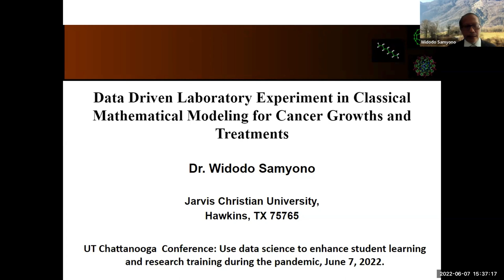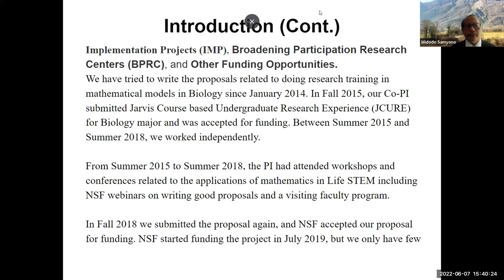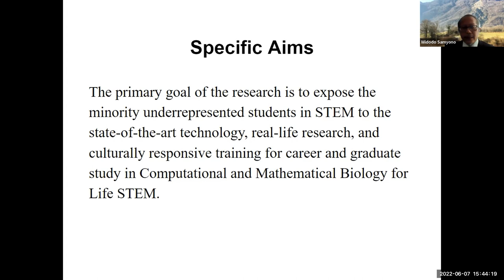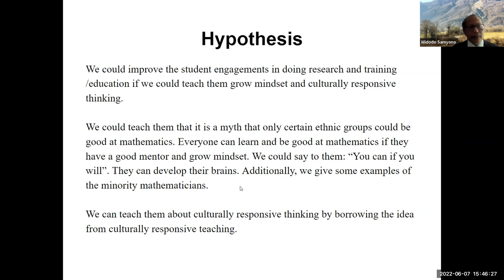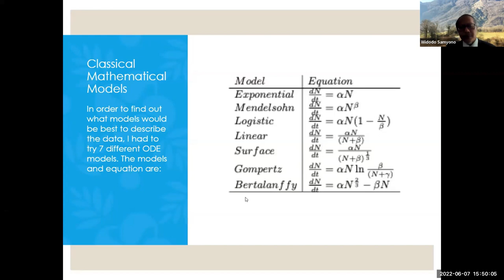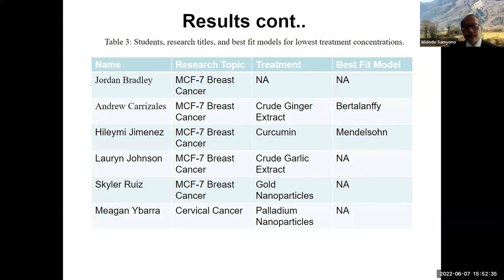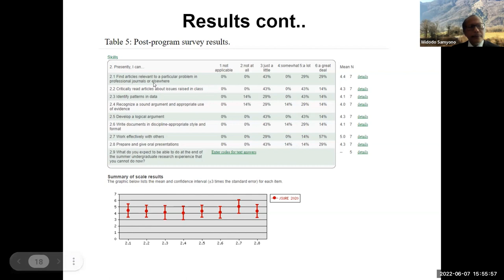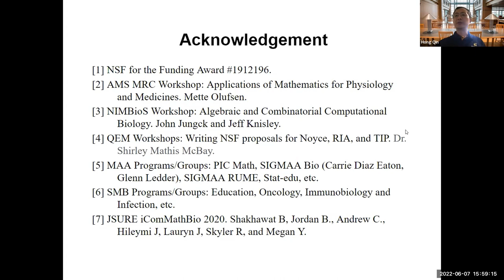Data Driven Laboratory Experiment in Classical Mathematical Modeling for Cancer Growths & Treatments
by Widodo Samyono, June 7, 2022